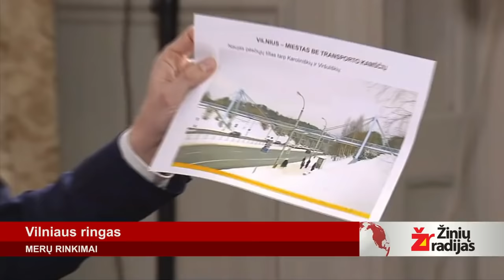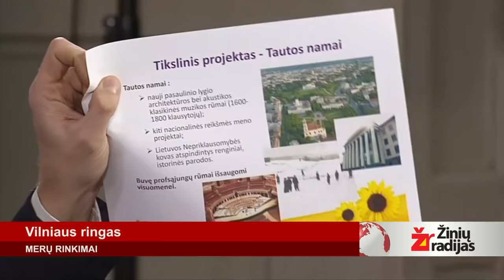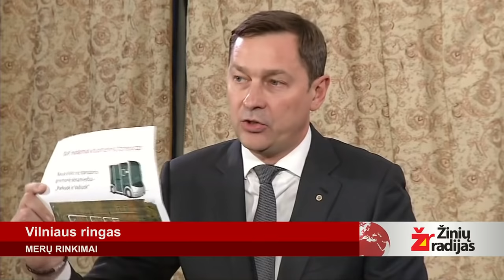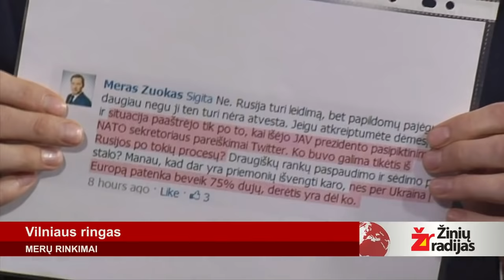"Vilniaus Ringas": Artūras Zuokas ir Remigijus Šimašius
Žinių radijo laidoje "Vilniaus Ringas" Aurimas Perednis kalbina Artūrą Zuoką ir Remigijų Šimašių. Transliacija iš Vilniaus klubo.